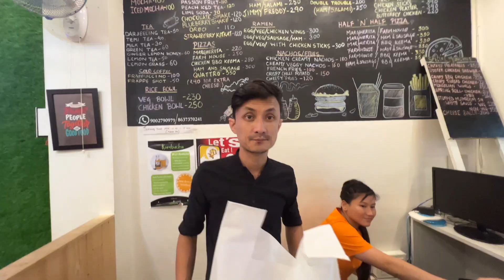| Taking A Stroll In Tallo Line | | Hamro Kalimpong | | Basant Vlogs | | Vlog 180 |